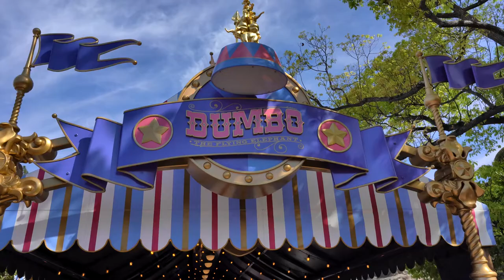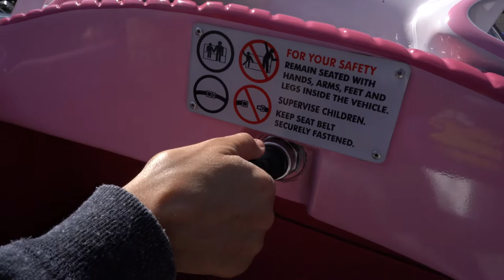New Movie Dumbo So We Rode Dumbo At Disneyland And It Broke While In The Air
Because of the new movie Dumbo we decided to ride Dumbo today at Disneyland. Dumbo broke down while we were flying high in the air. See it all here. Have an awesome day, Billisa